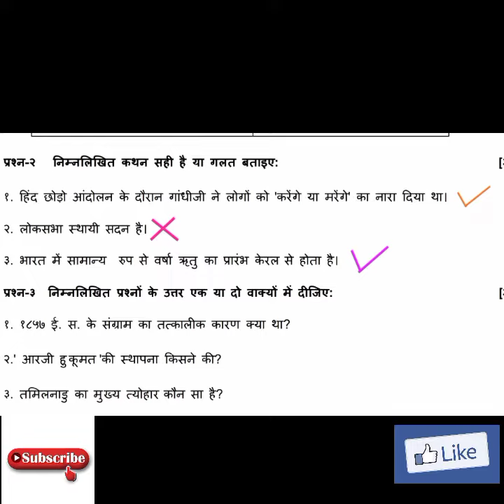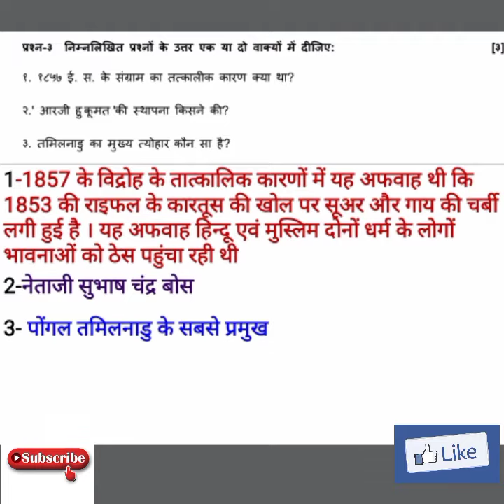कक्षा 10th सामाजिक विज्ञान निदान कसौटी सॉल्यूशन | std - 10 social science paper solution